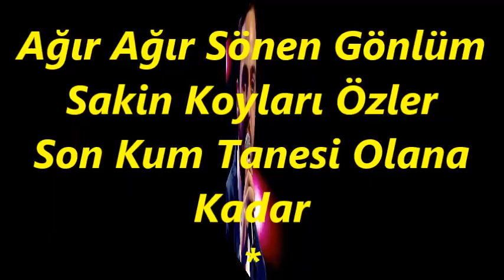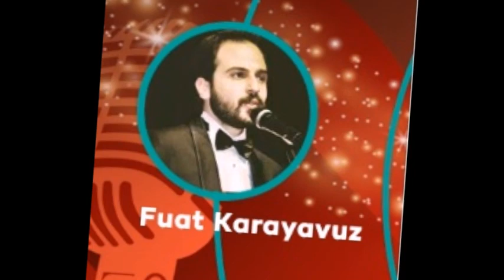Fuat KARAYAVUZ-Hüzün Zaman Zaman (KÜRDİLİ HİCAZKÂR)R.G.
SOLİST:
*FUAT KARAYAVUZ*
VİDEOYU YAPAN
*RECEP GAYRETLİ*
GÜFTE: CANSIN EROL
BESTE:  SELÂHATTİN İÇLİ
USUL:  NİM SOFYAN-SEMÂÎ
MAKAM:  KÜRDİLİ HİCAZKÂR
Hüzün Zaman Zaman Deli Dalgalarla Gelir
Gönlümün Kıyısına Vurur
Aşınan Kayalar Gibi Rûhum
Suskun, Yorgun Öylece Durur
Islak Kumlara Yazılmış Hikâyeler
Ummâna Karışır, Silinir Yavaş Yavaş
Her Dalga Ömrümden Bir Şeyler Koparır
Ağır Ağır Sönen Gönlüm
Sakin Koyları Özler
Son Kum Tanesi Olana Kadar
Gönlümün Kıyısına Vurur
Son Kum Tanesini Alana Kadar.